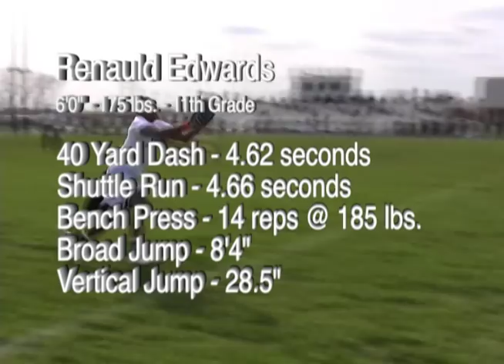Renauld Edwards - National Underclassmen Combines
National Underclassmen Combines, Detroit